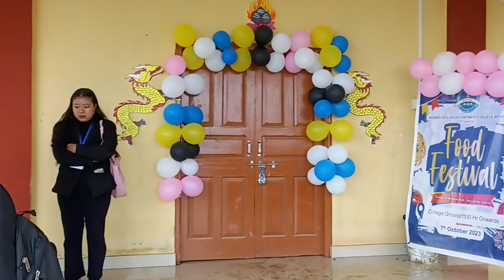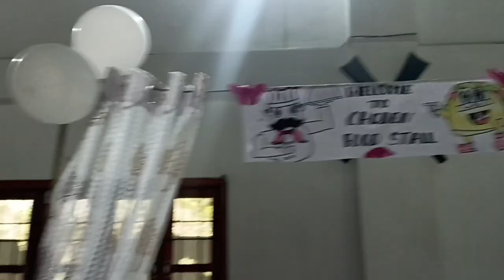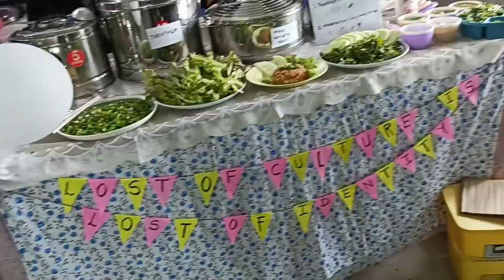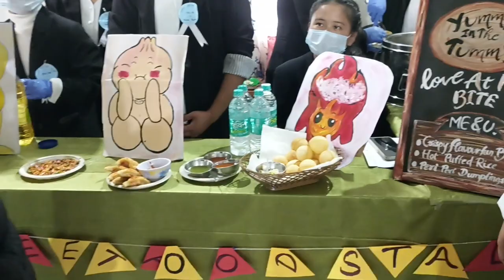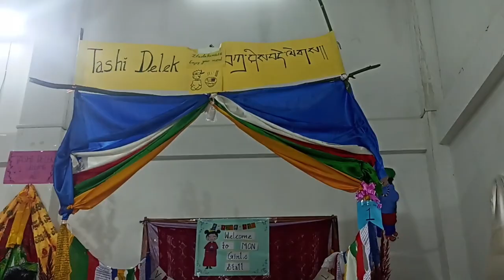food fest 2023 / government college bomdila